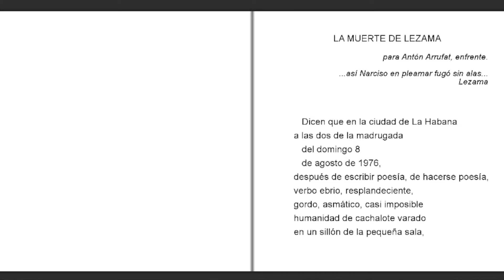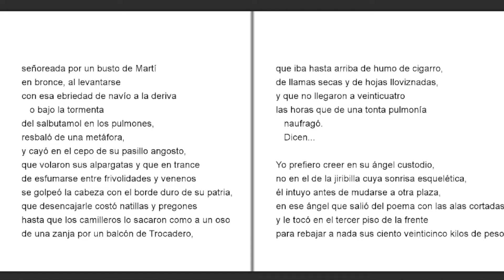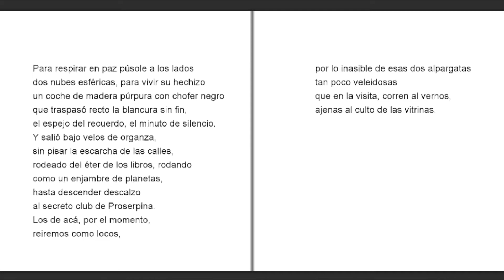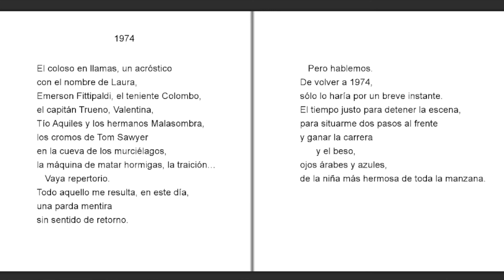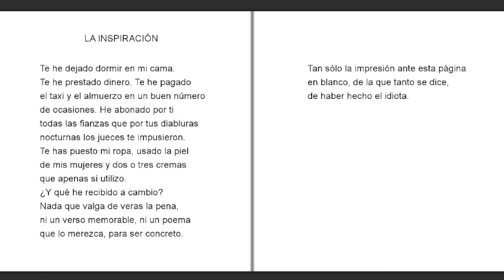"Aguas prohibidas" José Manuel García Gil